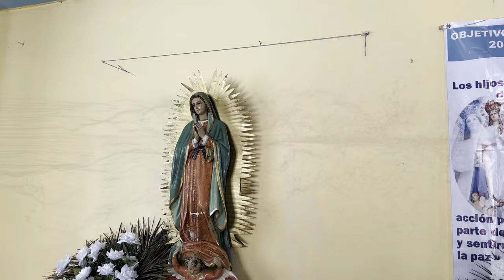🎥3️⃣Inauguración del Arco de Bienvenida y Purificadora de Agua en Col. la Libertad, Ciudad del Maíz